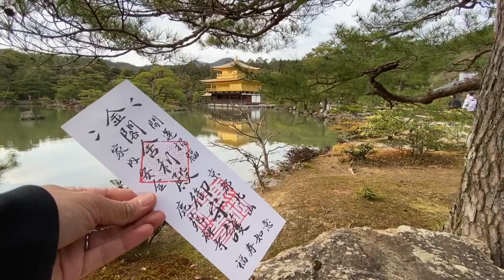Kinkakuji - Golden Pavillion Kyoto Japan